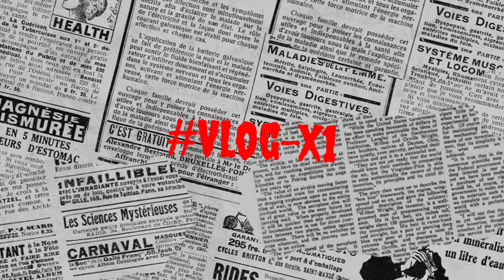आइए मिलते हे Dubey Library के दरोगा जी से Part-1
Hello,
Hello,
Namaskar
This is Rudra Abhishek managing director of Dubey Library from Patna, Bihar .Aaj Mre Library Se Bihar Police SI ka Result aaya h Bhut khusi Hue ye dakh  k aap v sikhea kse ek garib family ka bacha Police bnta h.aap pura video dakhee or i love vlogging like daily vlogs exploring and all but samajh ni ata tha ki kaha se suruwa kru thoda late hun or sorry vlog aane m tym lg gy for that ok now aplog video ko dekho or comment me batao ki kaisi lagi .
Agee or bhi interesting vlogs ati rahengi to mujhse jude rahe  mujhse jude rahne ke liye mere channel se jude rahe or mere channel se jude rahne k liye channel ko subscribe jarur kar le or bell icon press karna na bhule😅.
Thank you so much for visiting on my channel🙏.

Rudra abhishek
Dubey library
vlogging
vlogger
viral vlog of the day
vlogging idea
first vlog
trending vlog
trending video on youtube
youtube trend
birthday vlog
birthday idea
vlog in hindi
bihari vlogger
patna vlogger

Rudra abhishek
Dubey library
vlogging
vlogger
vlogging idea
first vlog
trending vlog
youtube trend
birthday vlog
birthday idea
vlog in hindi
bihari vlogger
patna vlogger